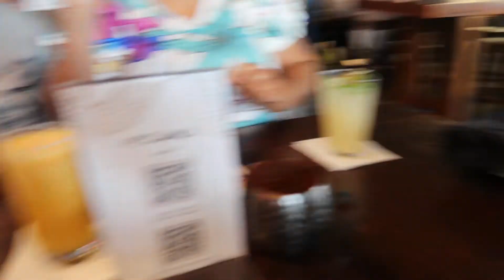P.F.CHANG'S RESTAURANT DOWN TOWN CENTER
mejordelmundo comida gastronomia Fundado en 1993 por Philip Chiang y Paul Fleming, P.F. Chang’s es la marca de comida asiática con mayor reconocimiento a nivel mundial que celebra la tradición de la cocina al estilo Wok, la cocina en wok es una tradición asiática de más de 2.000 años y es considerada una de las formas más puras de cocinar.